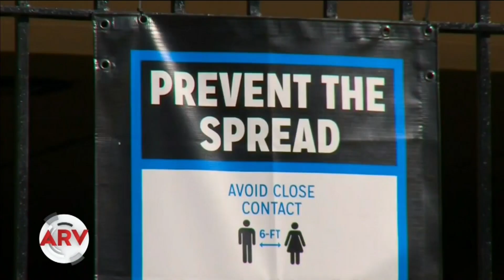Maestros y trabajadores de restaurantes protestan en NY | Al Rojo Vivo | Telemundo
Video oficial de Al Rojo Vivo. Los trabajadores de restaurantes en Nueva York exigen una reapertura completa de sus locales, mientras que los maestros buscan no ir físicamente a las aulas.